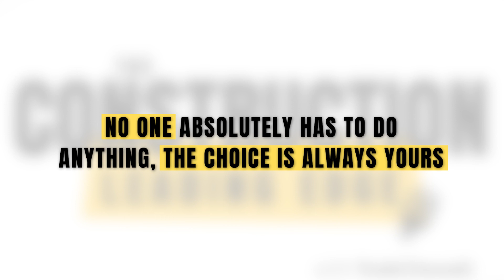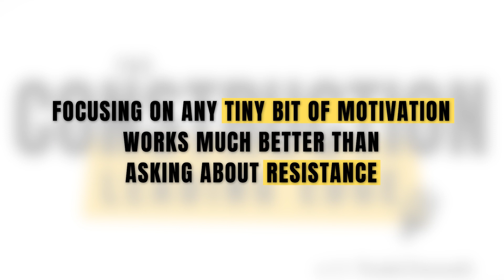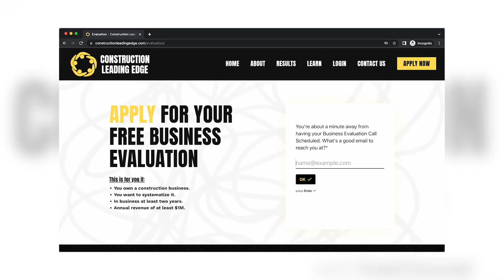INSTANT Influence Principles: How to Get Anyone to Do Anything FAST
Are you struggling to motivate your team to be more productive or get them to use that new software subscription?

In this week’s podcast episode, I sit down with two of our very own, Leyah Hostetter and Monish Khadye, to talk about the principles behind one of the most powerful books I’ve ever read–Instant Influence by Dr. Michael Pantalon.

Today, we will talk about the Instant Influence principles, how psychological reactance gets in the way, and how to apply these principles to real-life situations.

💡 Key Takeaways:

Introduction (00:00)
Meet The Construction Leading Edge Coaches (01:20)
An overview of the book Instant Influence by Dr. Michael Pantalon (03:43)
The three guiding principles of the book (05:38)
How does psychological reactance get in the way (06:35)
Why providing autonomy to your team is important and how to build it (18:55)
What makes Monish’s employee performance reviews exceptional (33:55)
How to use the Instant Influence principles to solve real-world problems (43:40)
Final thoughts (1:05:38)

Books Mentioned:

👉Instant Influence: How to Get Anyone to Do Anything Fast by Dr. Michael Pantalon
👉10x is Easier Than 2x by Dan Sullivan and Dr. Benjamin Hardy
👉How to Win Friends and Influence People by Dale Carnegie

The Construction Leading Edge Podcast helps construction business owners maximize their revenue, eliminate chaos, systematize their work, and win back their time.

Follow us on your favorite podcasting platform so you never miss an episode!